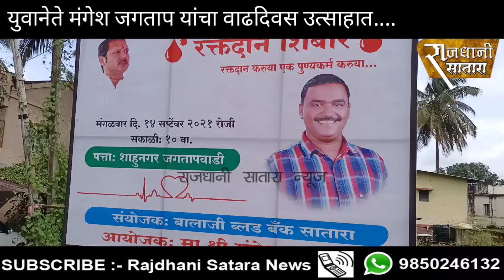शाहूनगर व गोडोलीतील युवकांचे आयडॉल युवानेते मंगेश जगताप यांचा वाढदिवस सामाजिक उपक्रमांनी साजरा